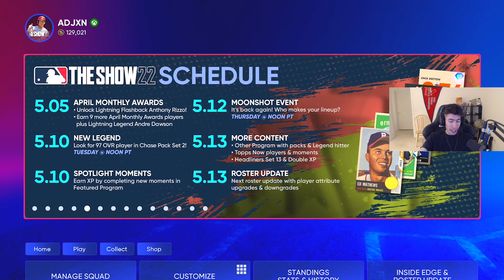There is a NEW Legend Coming...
NEW DIAMOND LEGEND Coming TOMORROW in MLB The Show 22 Diamond Dynasty